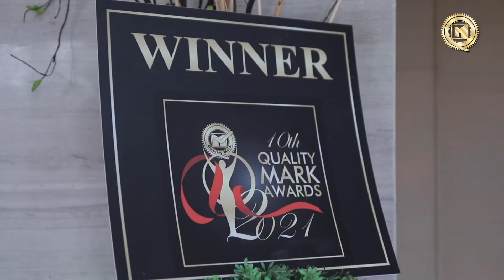QUALITY MARK AWARD 2021 WINNER | UNIVERSAL ENGINEERING